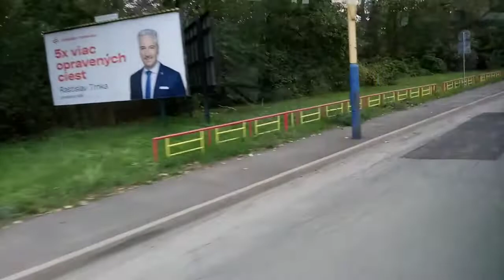MHD Košice - 🚌 52 úsek Moldavská, OC - Nemocnica Šaca (Sor NB18 #4766)